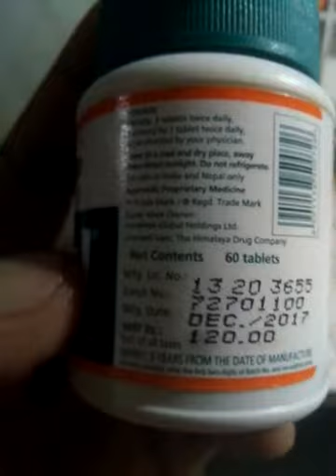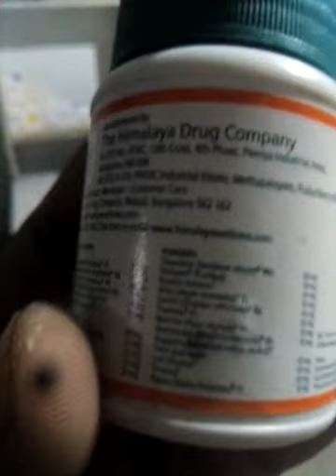Himalya Lukal Tablet Ayurvedic Proprietary Medicine, Progesterone/Lupigest progesterone Soft Gelatin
Himalya Lukal Tablet Ayurvedic Proprietary Medicine,